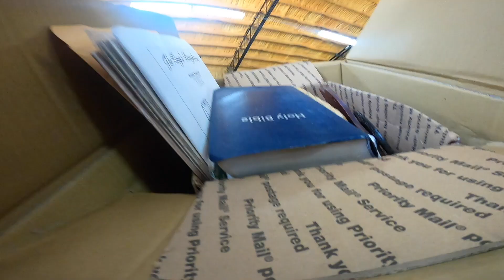Finding VINTAGE Band Tees At The Raghouse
👇 Check out the links below for The Gear We Use 👇
Youtube Gear
🎥 Main Camera( Black Magic )
🎥 Secondary Camera (Gh5)
🎙️ Audio Recorder
💻 Editing Laptop
🎙️ Shotgun Mic
📷 Gopro 8
eBay Business
🌟 Rollo Thermal Printer
🌟 Thermal Paper
🌟 Paper Tray
🌟 Ebay Laptop